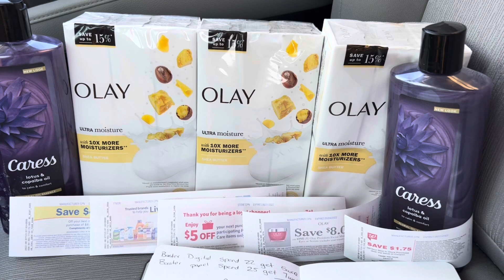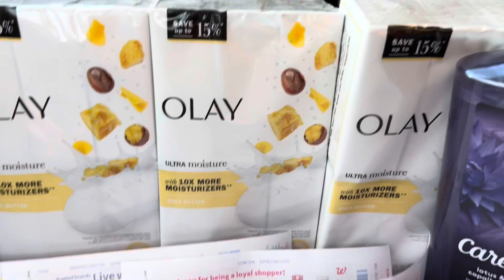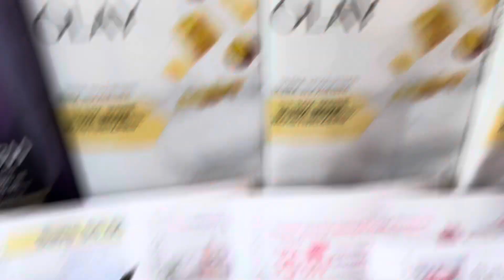Walgreens 🔥🔥gratis + ganancia 🔥🔥te explico cómo hacerlo